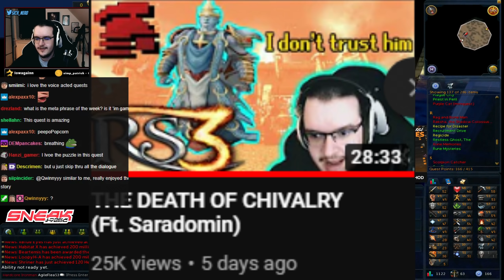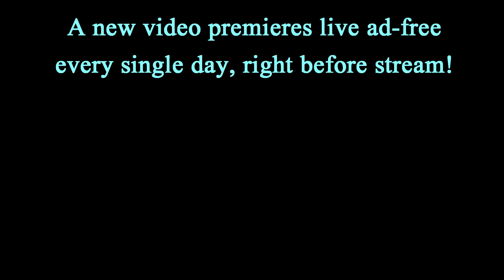Rune Memories | RS3 HCIM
Unskippable ads are disabled on Quest videos for the sake of immersion.

Need energy in the form of a mixable powder substance? Try SNEAK Energy!

Outro: The Toxic Avenger - Make This Right (Furi OST)